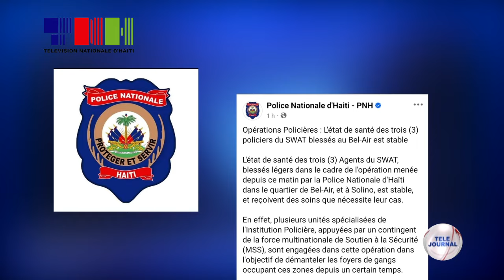Konjonkti/ Ensekirite/ PNH - Presizyon sou operasyon fòs polis la nan katye Belè ak Solino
Responsab yo konfime gen 3 ajan SWAT ki blese nan operasyon kont gang nan katye Belè ak nan Solino.

Blese yo t ap pran swen lopital men eta sante yo stab, daprè asirans otorite yo bay.

Gen plizyè inite Polis nasyonal la ak manm misyon miltinasyonal kap apiye sekirite a ki te patisipe nan operasyon sa yo.

Lapolis mande sitwayen yo rete tèt frèt nan moman operasyon yo ap fèt kote l bay garanti  se pwofesyonèl k ap mennen yo.